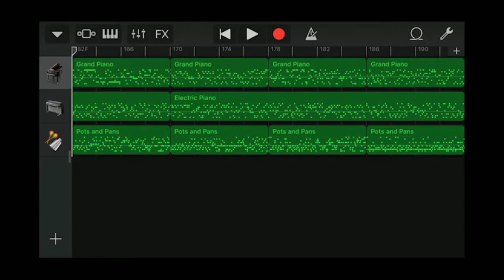GarageBand song 221 (piano, electric piano, drum)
*Instrument
 - Grand Piano
 - Electric Piano
 - Acoustic Drum : Percussion - Pots and Pans
*Key : F major